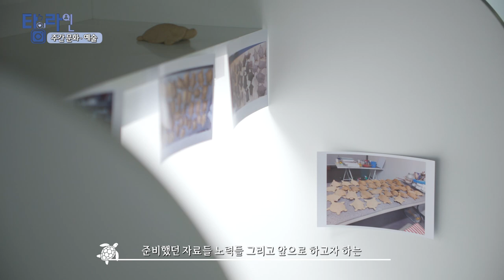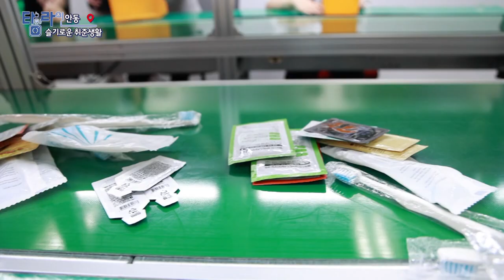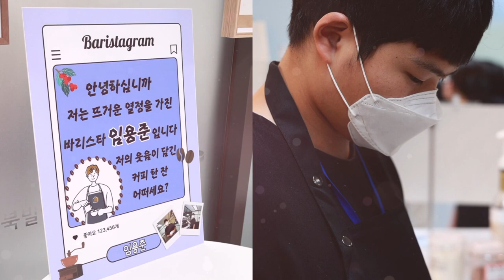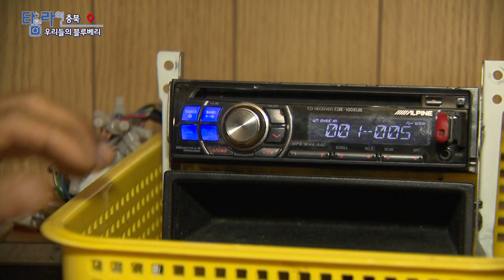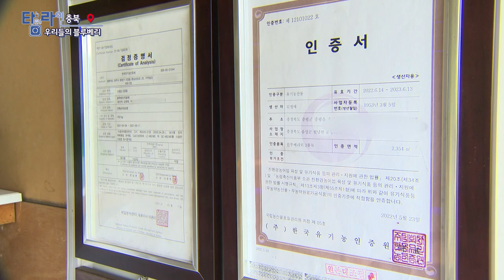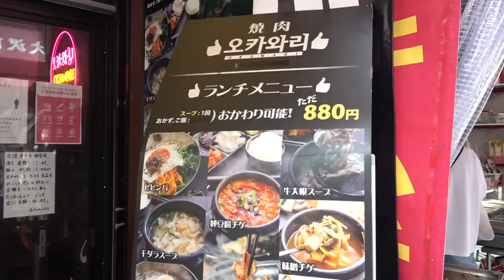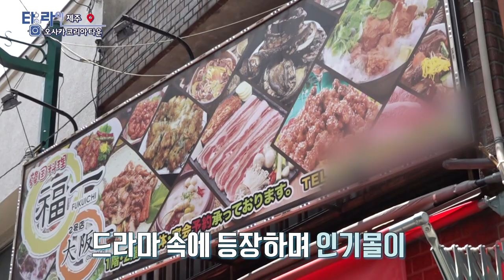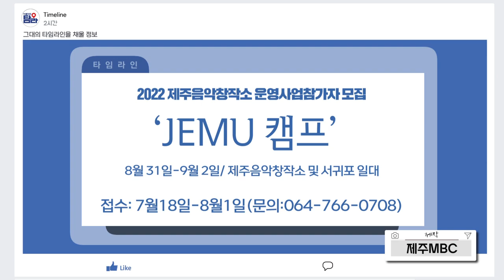[TV매거진 타임라인] 7월 21일 전체방송 다시보기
7월 21일(목) 방송

주간문화예술 - 거름내는소리

안동 - 슬기로운 취준생활
충북 - 우리들의 블루베리
제주 - 오사카에 부는 바람 한류
포항 - 철길숲 맛집들